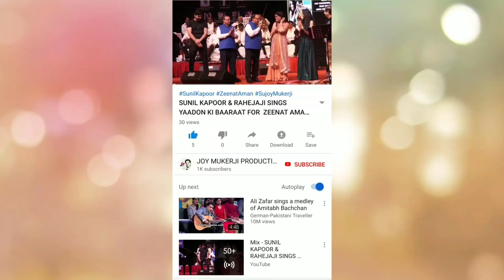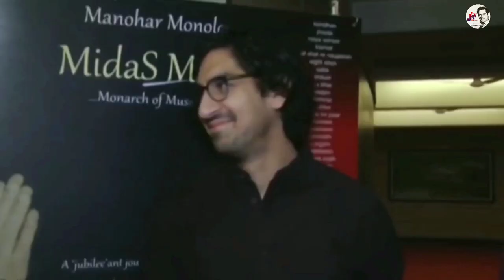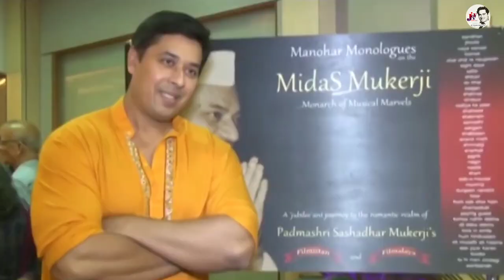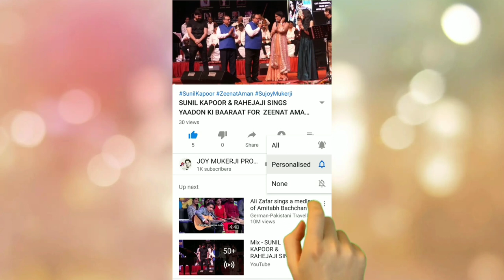KAJOL,MOUSHUMI CHATTERJEE,ASHUTOSH GOWARIKER,AYAN ,TANISHAA ,SUJOY MUKERJI AT SHOWCASE OF S. MUKERJI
Kajol AshutoshGowariker AyanMukerji MoushumiChatterjee TanishaaMukerji LeenaChandavarkar DebMukherjee SujoyMukerji NeelamMukerji SamratMukerji SubirMukherjee AnuradhaPatel & Mukerji Family at Showcase Of Late Legendary PadmaShri Sashadhar Mukherjee Journey.